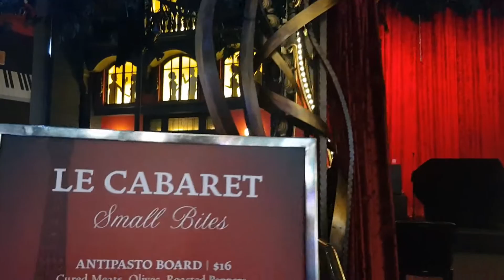FLIGHT ATTENDANT LIFE - 24 HOURS LAS VEGAS LAYOVER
This is what I have seen and won (check if I actually did!).
Cute little layover in LAs Vegas ended up with sightseeing, which is my favourite activity!
See for yourself if cabin crew's life is as fabulous as it's been described - by seeing how I look like after busy, day, over Atlantic flight.

PS. Yes I did go out sightseeing straight after the flight, unlike my colleagues who went sleep! Oops!